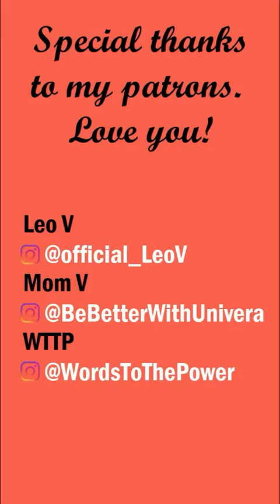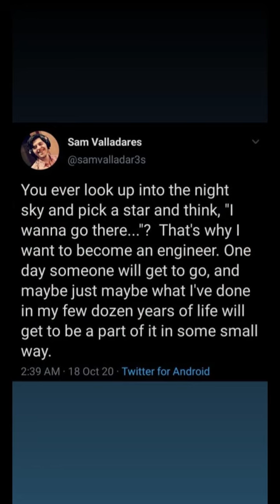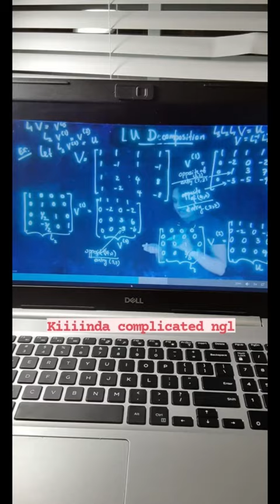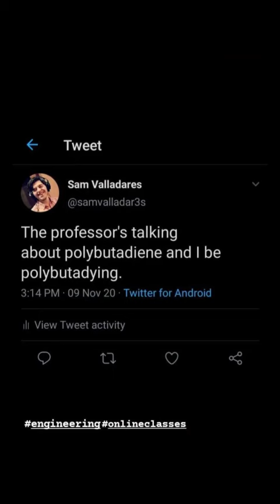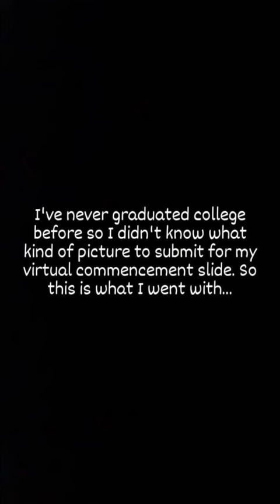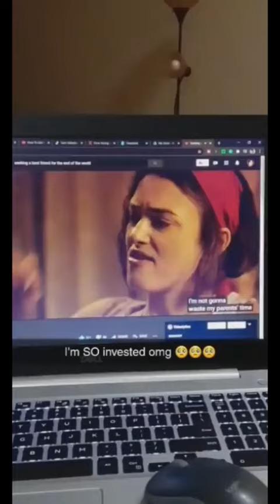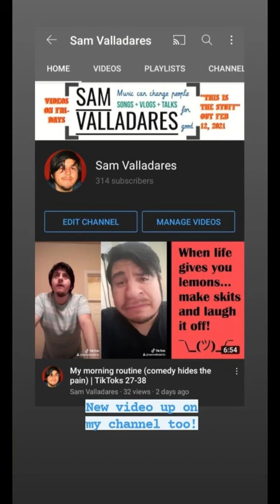Degree Unlocked: Aerospace Engineering | Vlog Oct-Dec 2020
This vlog takes you through the final semester of my undergraduate aerospace engineering education from Oct-Dec 2020. Click "SHOW MORE" to see my music and social media links!